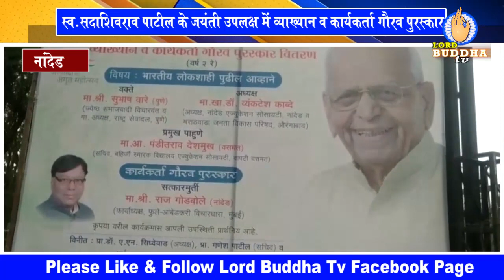नांदेड - स्व.सदाशिवराव पाटील के जयंती उपलक्ष में व्याख्यान व कार्यकर्ता गौरव पुरस्कार